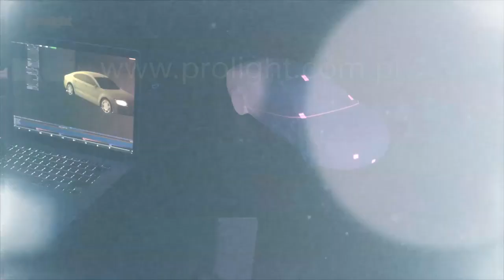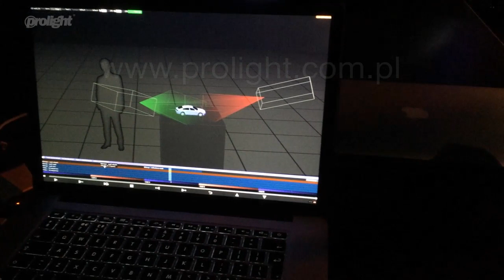d3 | Black Trax | prezentacja w Prolight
Tak wyglądała nasz prezentacja d3 i Black Trax! Przygotujcie się na mocniejsze wrażenia!